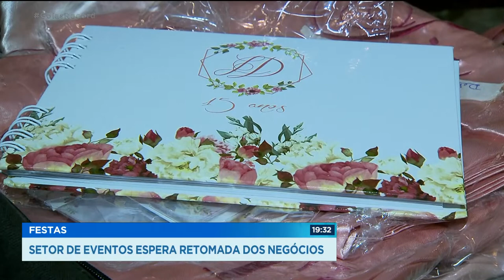FESTAS: SETOR DE EVENTOS ESPERA RETOMADA DOS NEGÓCIOS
O SETOR DE FESTAS E EVENTOS FICOU PRATICAMENTE PARADO DESDE O INÍCIO DA PANDEMIA E MUITA GENTE PERDEU O EMPREGO. AGORA, COM O DECRETO DE FLEXIBILIZAÇÃO, A EXPECTATIVA DOS EMPRESÁRIOS É DE RETOMADA DOS NEGÓCIOS E RECUPERAÇÃO DO PREJUÍZO.